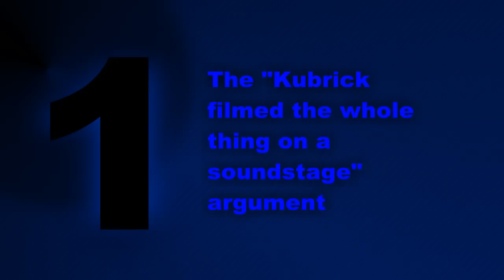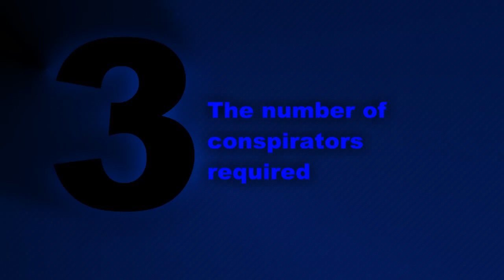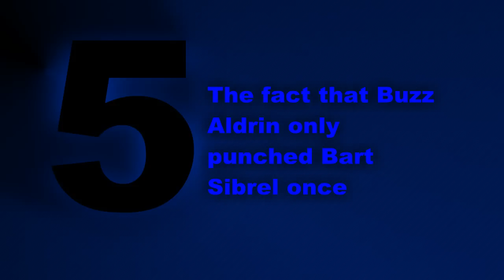Five Stupid Things About Moon Landing Conspiracy Theories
Is there a group of conspiracy theorists more deluded and irritating and offensively irrational than the 9/11 Truthers? I think so. Their name? Well . . . I don't know all their names, there's too many of them — collectively, let's call them the Moon Landing Hoaxers. And they believe some pretty stupid things.

Extensive film and video footage of the Apollo Moon landings is available from NASA at:

Thanks!